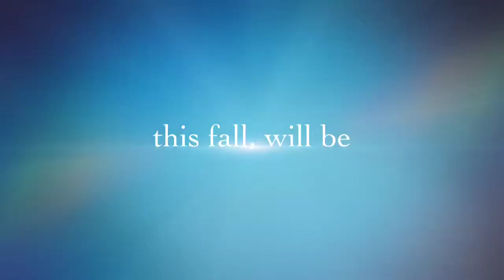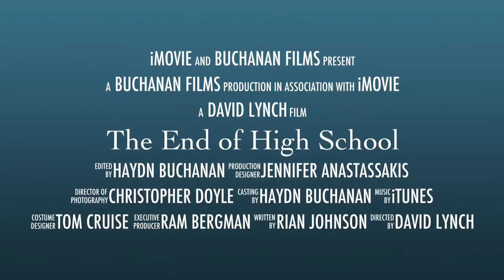The End of High School - OFFICIAL Trailer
congratulations 🥳 you are one of the few lucky winners, as you have stumbled upon some incredibly old videos of mine, that quite frankly should have stayed as a draft

you can find me across the internet, putting out much better, and more original content on all platforms under @MrHaydnSir

below is the originally written description for the sake of record keeping - i'm sure most people are embarrassed by the things they posted to the internet over a decade ago

except for gen z - it seems they have no shame

• • • • • • • • • • looking back and finding this .. as cringe as these are ..can't quite remove them
they're nice to look back on from time to time

          Tottington High School
                    there's a little more to see from this year somewhere about

                         - original description -

This is the short and quickly made trailer for my next little film where I will just show every clip I got from the last few weeks of high school and at prom